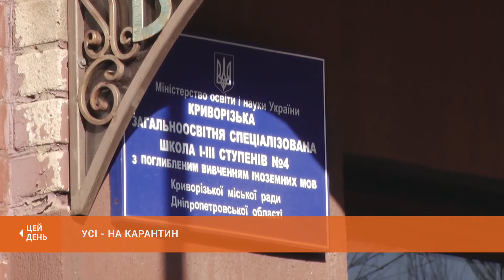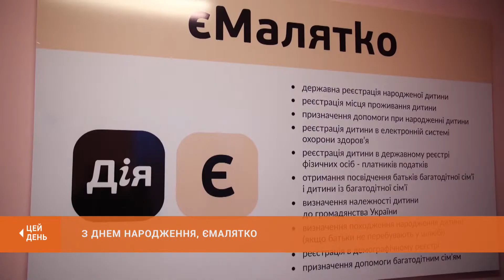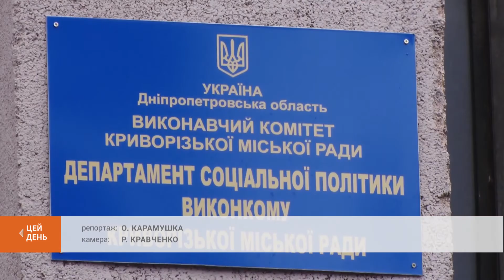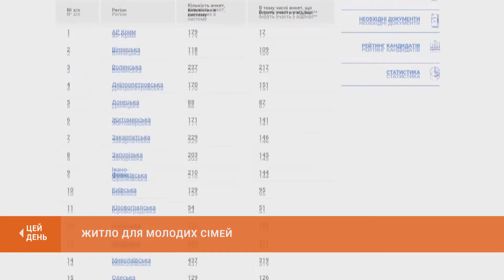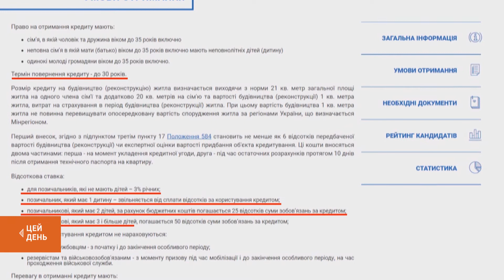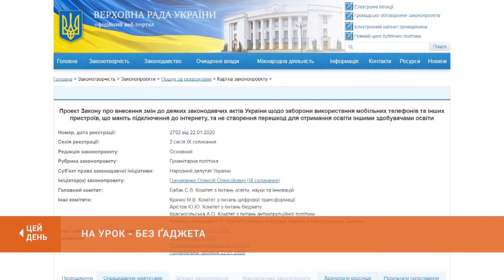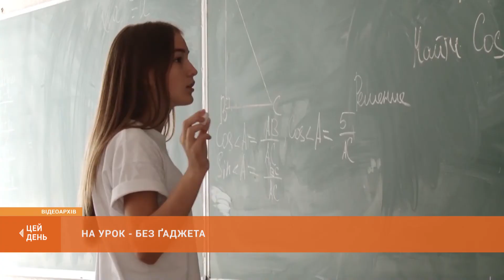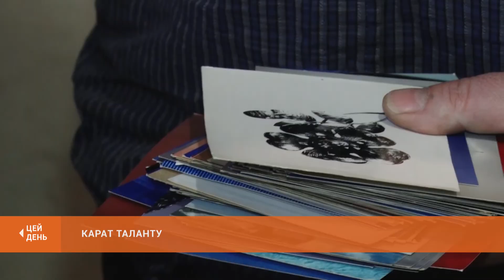"ЦЕЙ ДЕНЬ" (31.01.20)